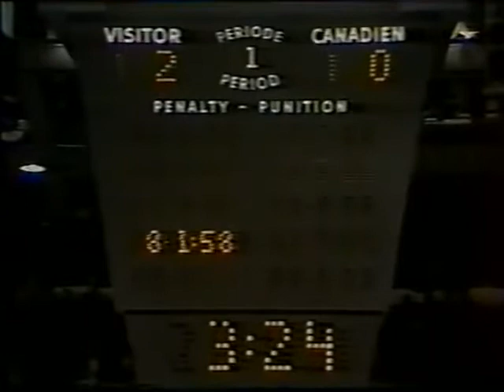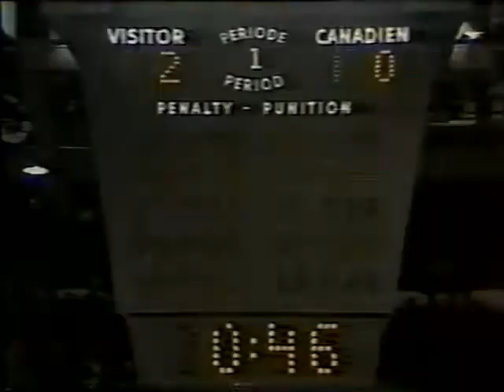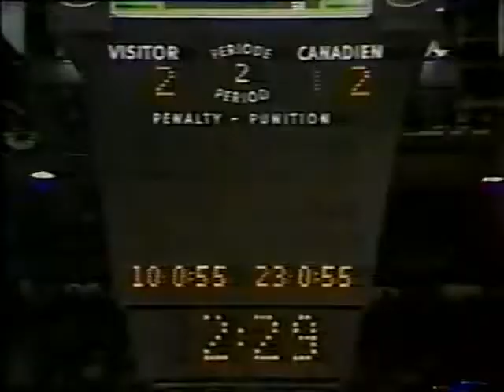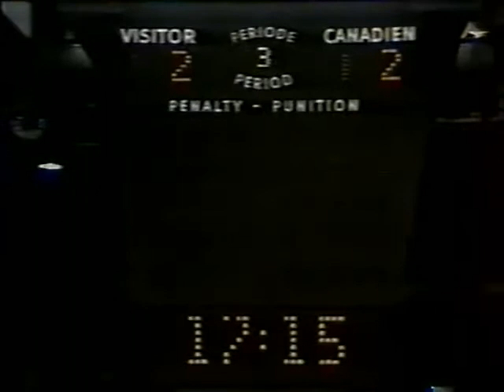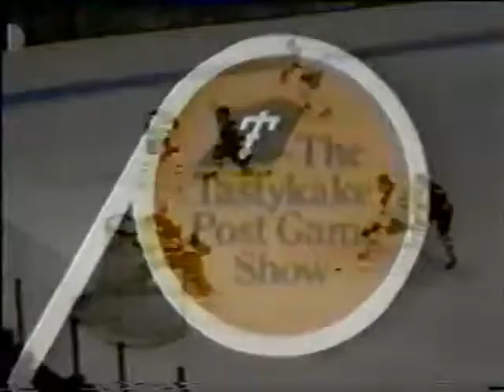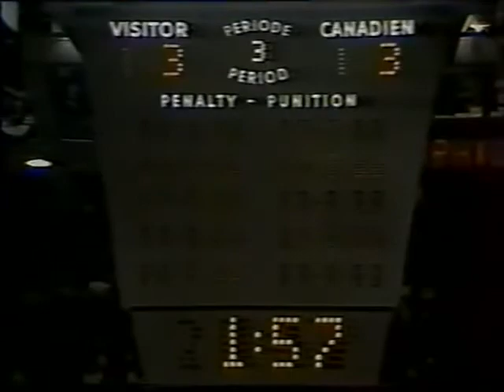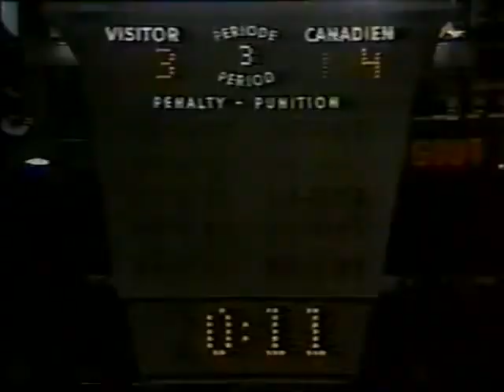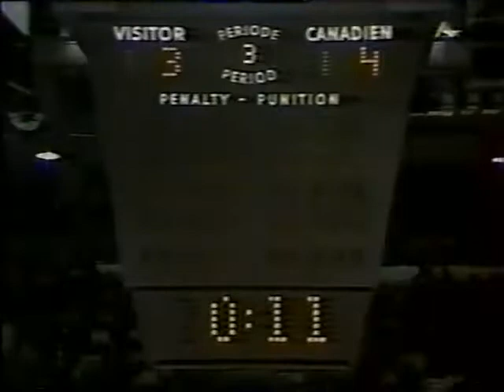1976 Stanley Cup Final Montreal Canadiens vs Philadelphia Flyers Game 1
1976 Stanley Cup Final Montreal Canadiens vs Philadelphia Flyers Game 1